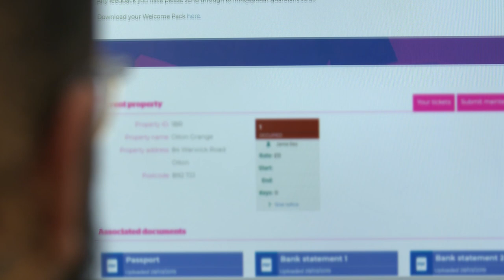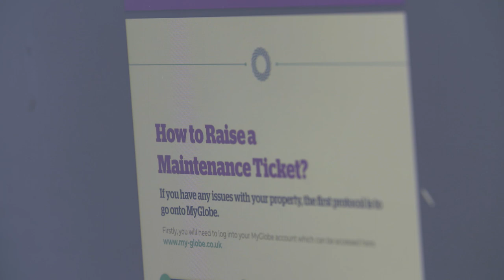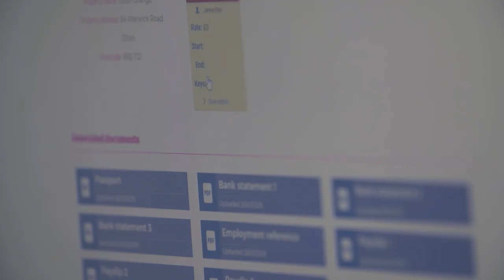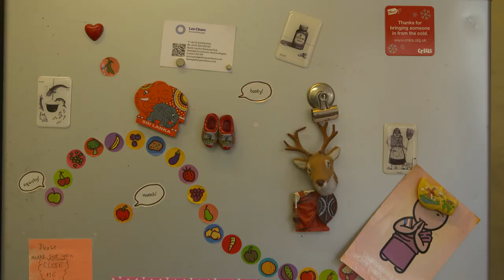How a property ‘guardian’ can stop your vacant property falling into disrepair.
"Empty commercial and public-sector buildings are a headache for owners who fear their properties will fall into disrepair and attract antisocial behaviour.

One solution is for owners to hire a property guardian who will live and work on the premises for as long as they are needed. The building’s proprietor has peace of mind and the guardian enjoys a cheaper rent, often in a desirable location.

Stuart Woolgar set up Global Guardians in 2011 to provide such a service to property owners who are between tenants or waiting for planning permission to develop a site."